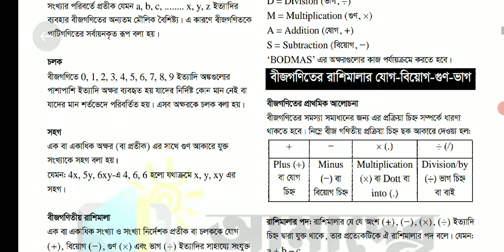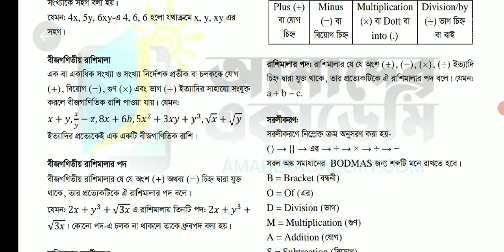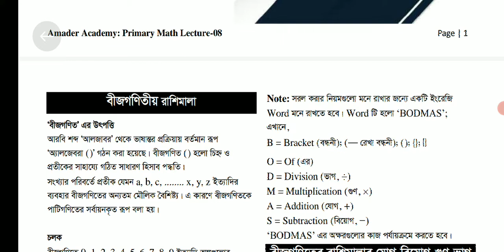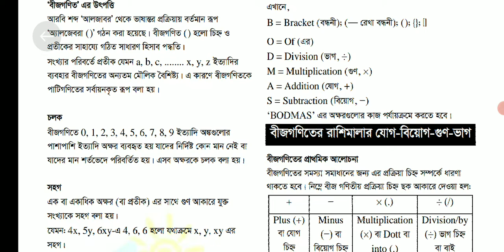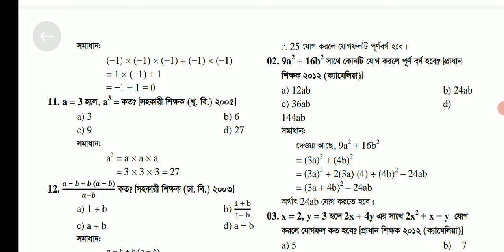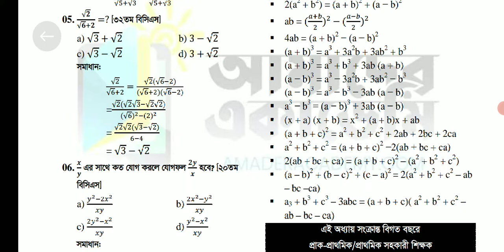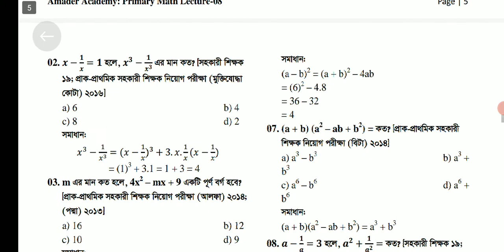বিজ গনিত সূত্র